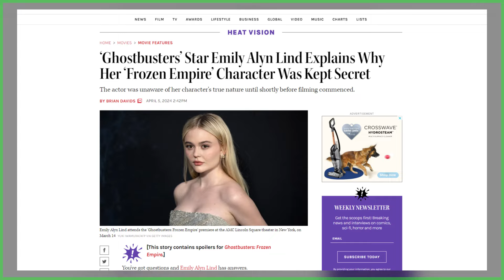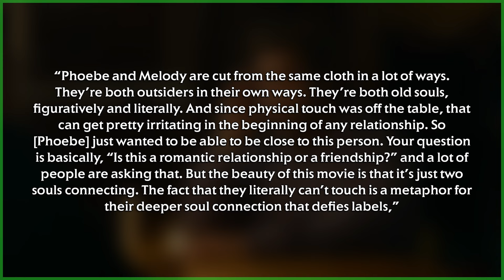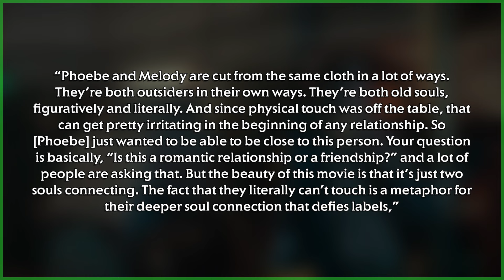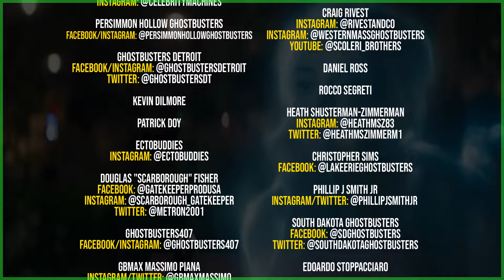Emily Alyn Lind talks secrecy of her Ghostbusters: Frozen Empire character + friendship with Phoebe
SEND GHOSTBUSTERS NEWS FAN MAIL:
Ghostbusters News
PMB #228
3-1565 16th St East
Owen Sound, ON N4K 5N3
Canada

ENDING MUSIC: @TheFluxCapacitors